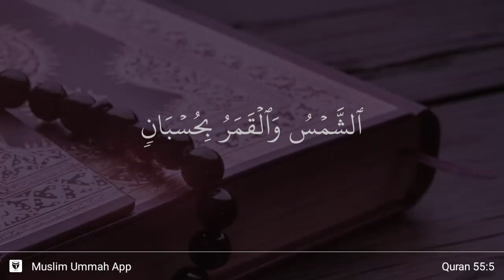Ar-Rahman ayat 5